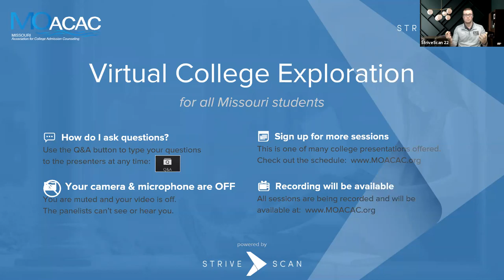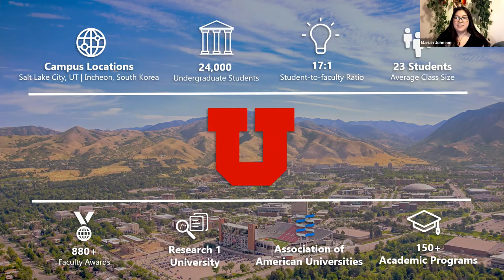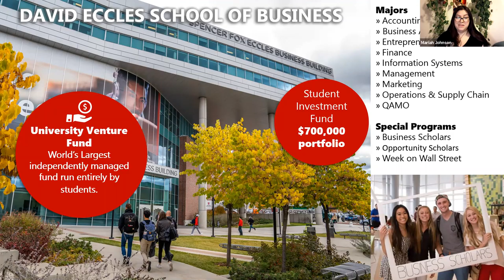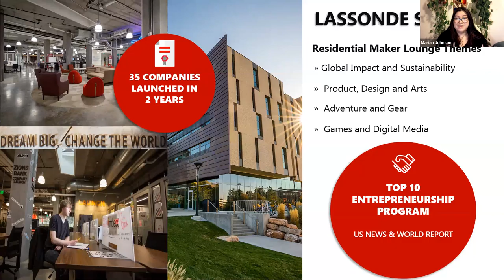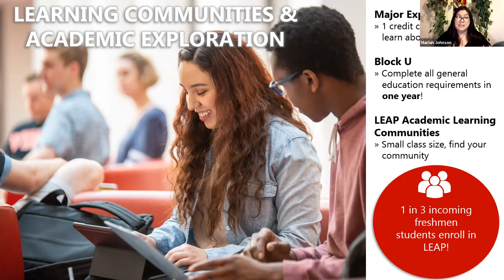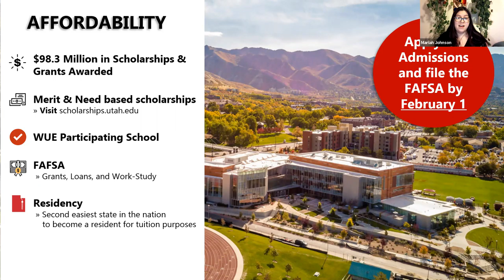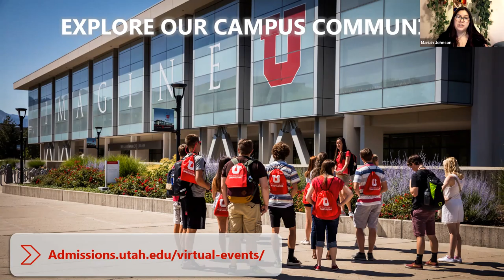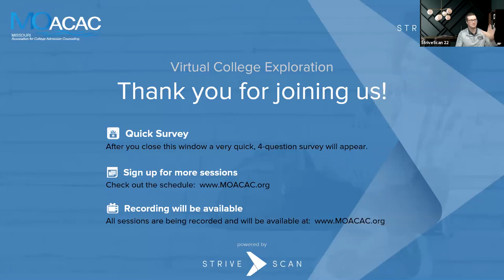University of Utah - MOACAC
"Salt Lake is the University of Utah's “college city,” pairing sophisticated urban offerings with outdoor adventure. As a leader in global research and innovation, the University of Utah provides students with exciting ways to discover and nurture their interests. From Lassonde Studios, an on‐campus incubator and entrepreneurial center, and an international campus in Incheon, South Korea, to the Student Success Advocates and the hundreds of undergrad research opportunities, the possibilities are only limited by the imagination. The University of Utah offers an affordable investment in a high‐quality and high‐value degree by having the lowest out‐of‐state cost of attendance in the Pac‐12, along with the opportunity to meet requirements for in‐state tuition after just one year. Join us to learn more about your future at the U!"